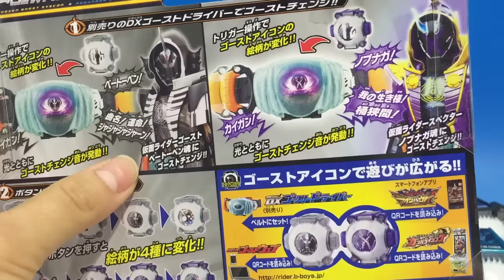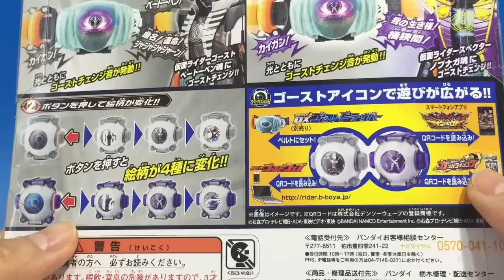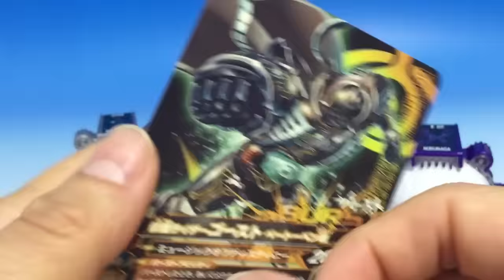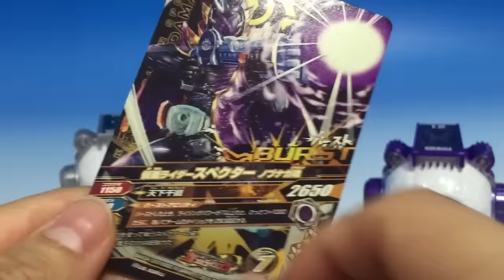ジャジャジャジャーン！おなじみのメロディも♪仮面ライダーゴースト ベートーベン＆ノブナガゴーストアイコン